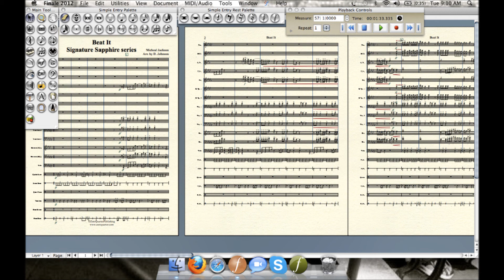ZeroQuarter.com "Beat It" marching band arrangement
arr. by D. Johnson